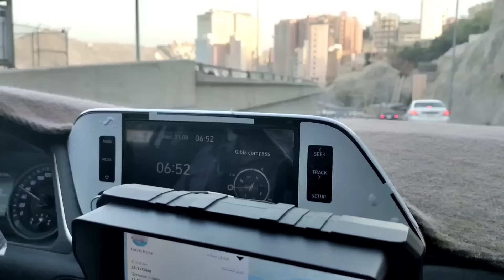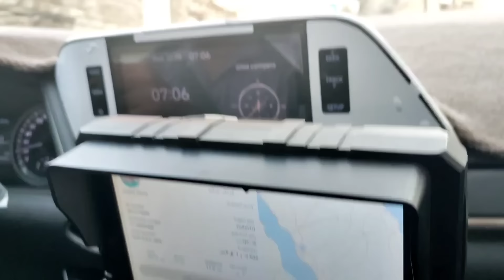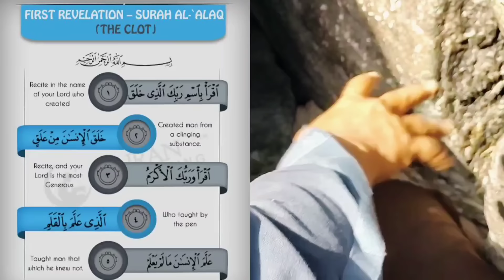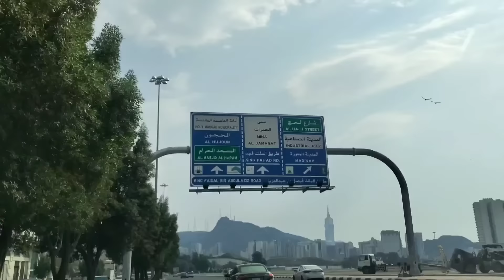Ghar E Hira Jabal E Noor Important Tips Complete Detailed Video In Urdu || غارحرا جبل نورتفصیلی وڈیو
Jabal E Noor
Ghar E Hira
Makkah